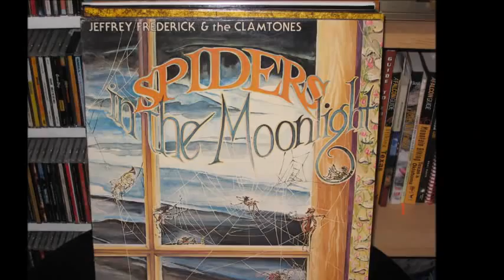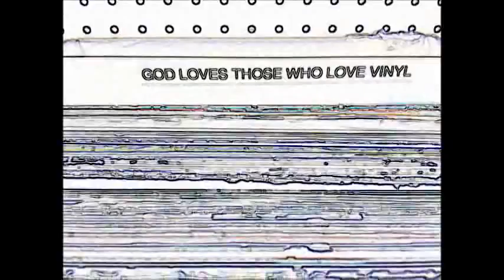Beer Shits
Jeffrey Frederick & the Clamtones - Beer Shits